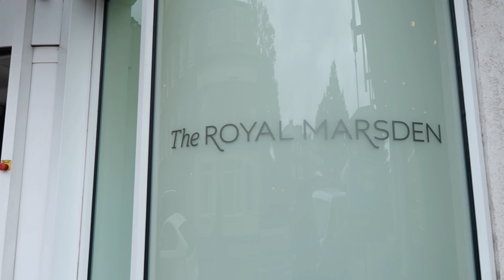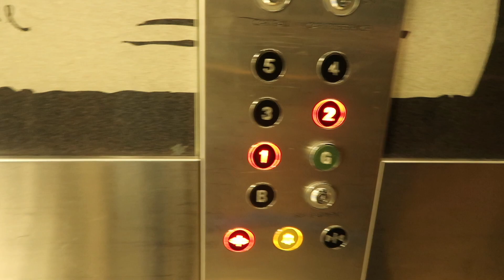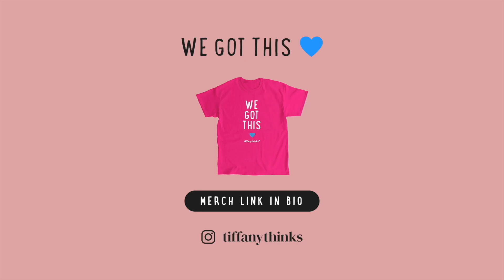the only option *cancer*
For those unfamiliar with SU2C it is a major UK TV fundraiser for 'Cancer Research'. where you can also donate online. Thank youuu, and thanks to the Producer and C4 for allowing me to post this film so people outside the UK can see it.